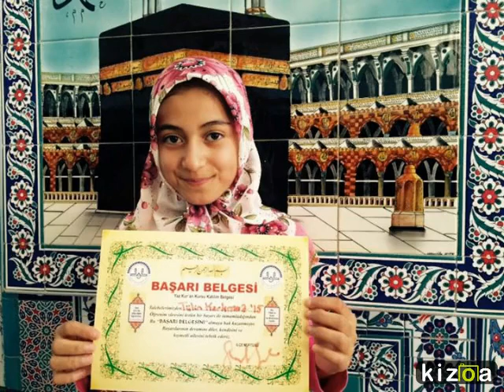Kizoa Video Yapma Programı: 2015 YAZ KUR'AN KURSU HATIRASI...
KÜÇÜKKEMERDERE MAHALLESİ-İZMİR/TİRE.2015